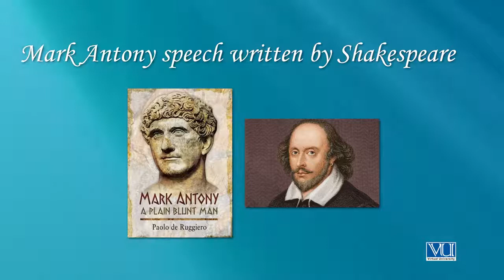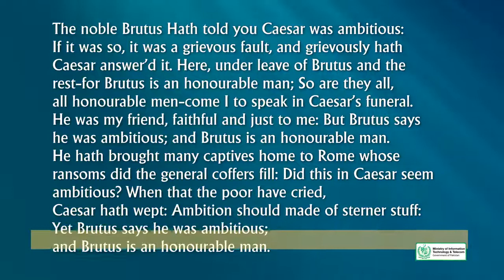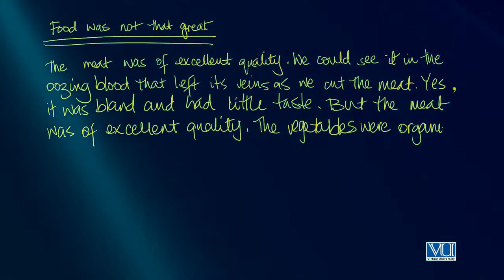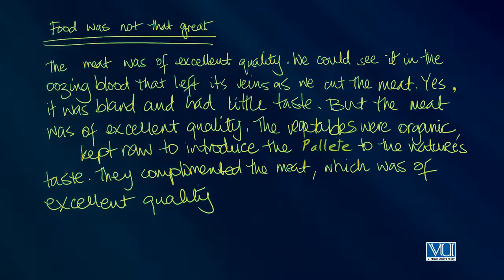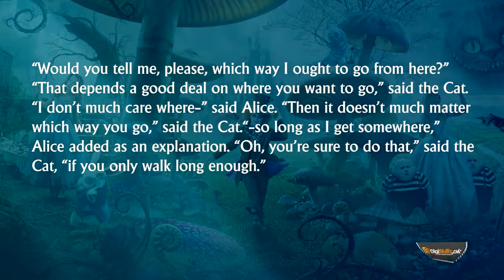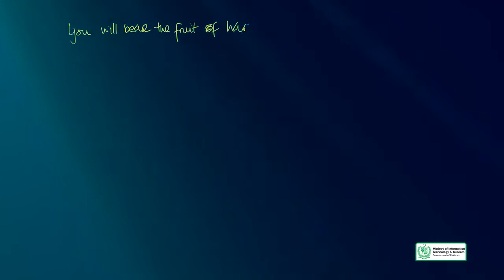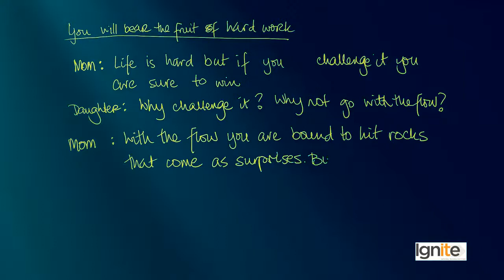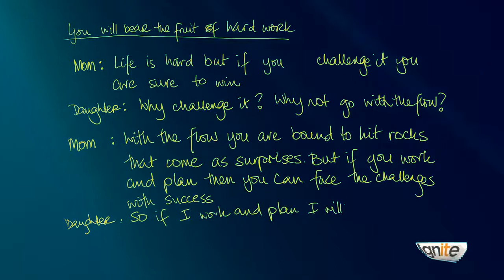Let’s Get Writing | Writing Fiction Sarcasm Applications & Techniques